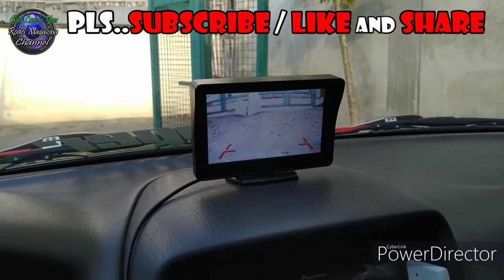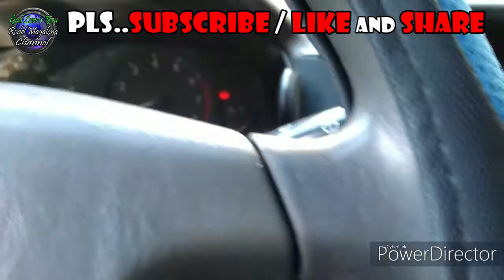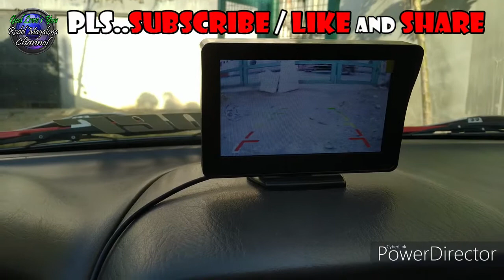Revers Camera / How to install reverse Camera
pasinya na sa tutorial ko, hahaha.. nakabit kuna kc saka ko pa tinuro.